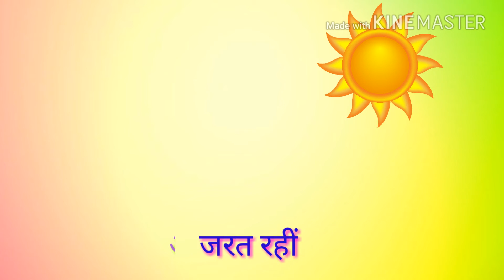Cooler kurti me laga LA Rana Ranjit Singh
Whattsapp status video